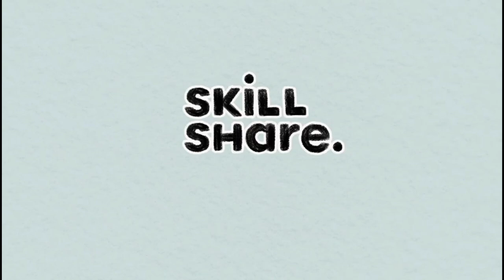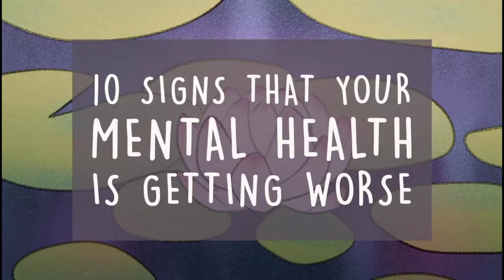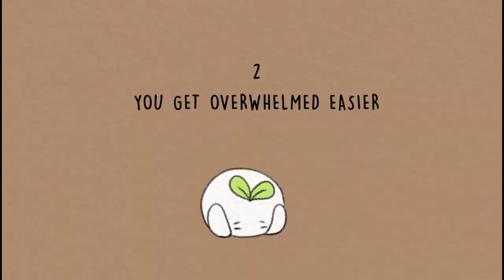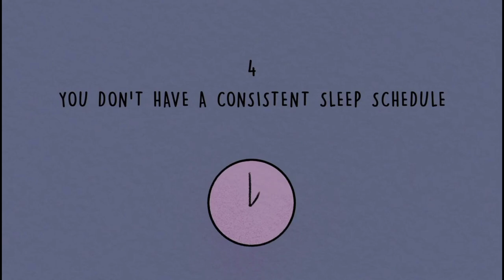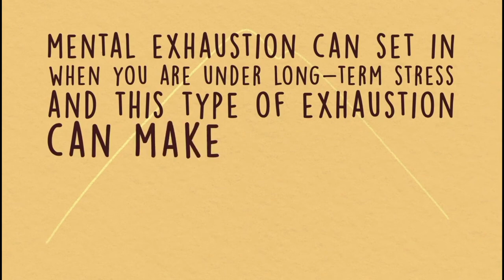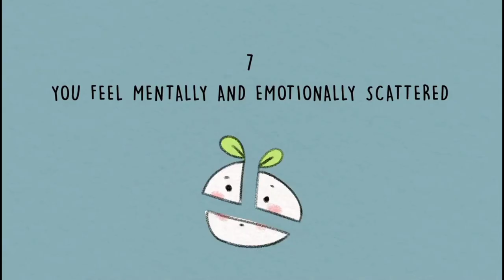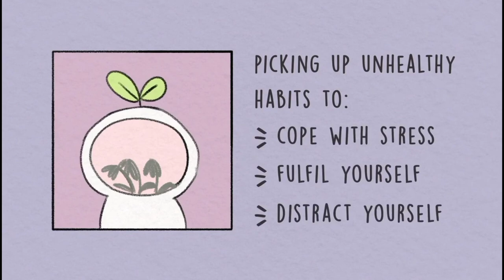10 SIGNS YOUR MENTAK HEALTH IS GETTING WORSE